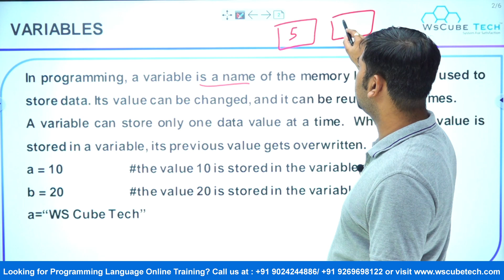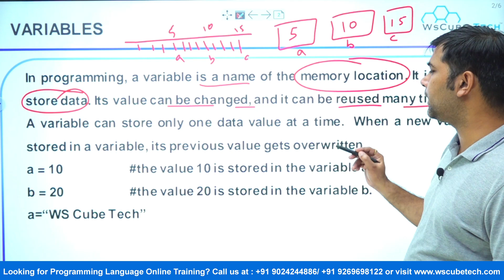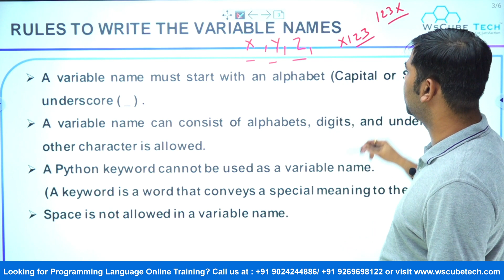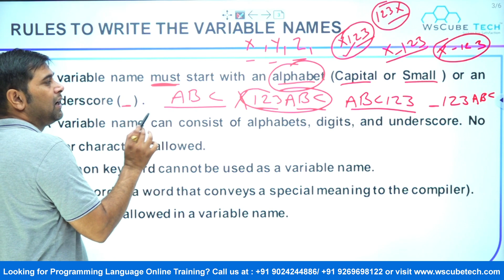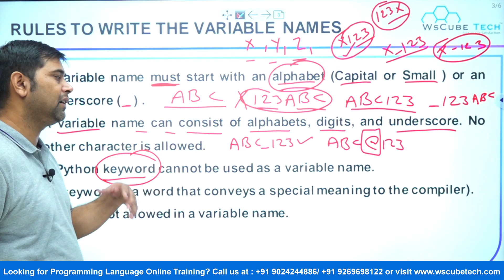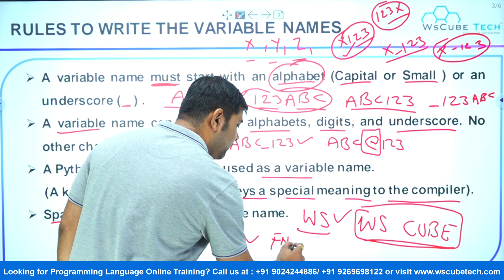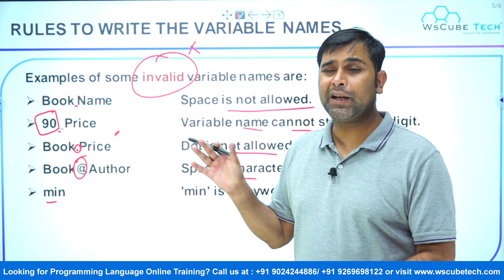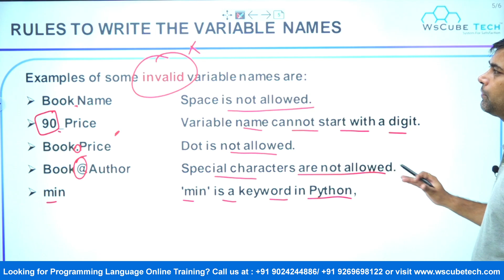Class 8th Chapter-8 Review Python | Variables in Python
Class 8th (KIPS) Chapter-8 Review Python | Variables in Python

Class: 8th
Subject: Computer Education
Chapter: Review Python (Chapter 8 Variables in Python  )
Topic Name: Variables in Python

📘For Complete Syllabus of Class 6 Computer Education📘